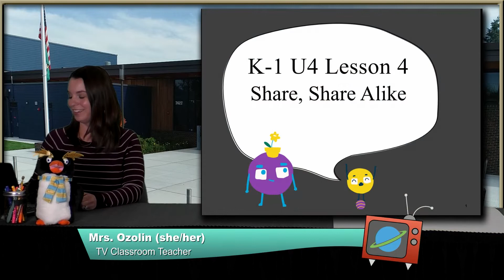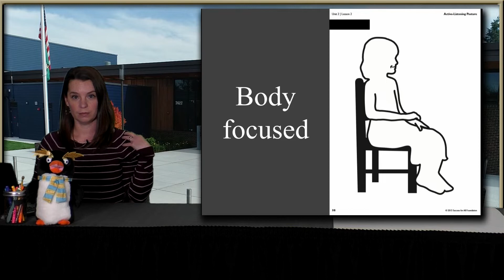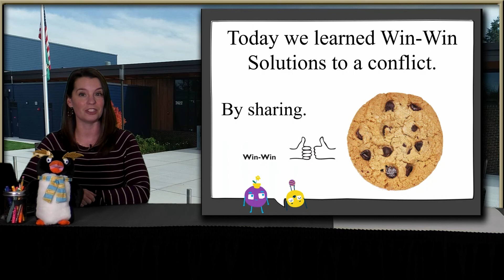K 1 GAT U4 Lesson 4 Share, Share Alike